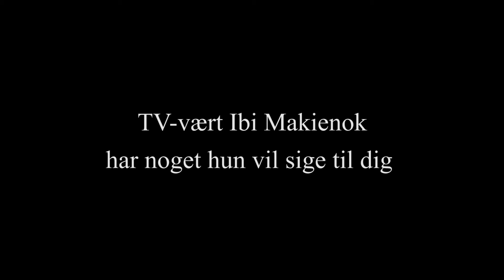Ibi Makienok om vold i kærlighedens navn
33.000 kvinder udsættes hvert år for fysisk vold i nære relationer. Endnu flere udsættes for psykisk vold. I anledningen af premieren på dokumentarfilmen VOLD – I KÆRLIGHEDENS NAVN lytter vi til kvindernes historier. Her er det Ibi Makienok, der lægger sin stemme til.

Filmen har premiere i biografer over hele landet den 1. november.

Produceret af DOXBIO. Manus & idé: Katrina Schelin, kamera: Radhika Vang Jensen, klip: Mikkel Lindmark Olsen, casting: Line Bilenberg & Katrina Schelin.